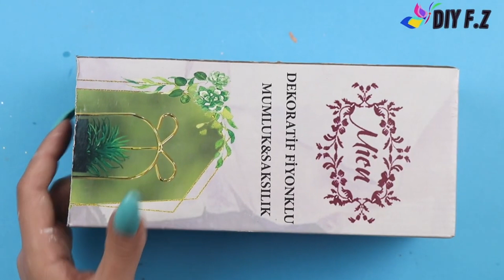DIY PROJECTS U CAN DO IN 5 MINUTES - Décorations et organisateurs de pièces très faciles à réalise